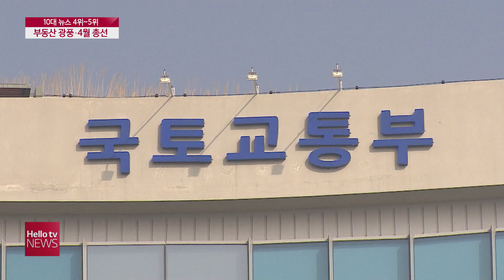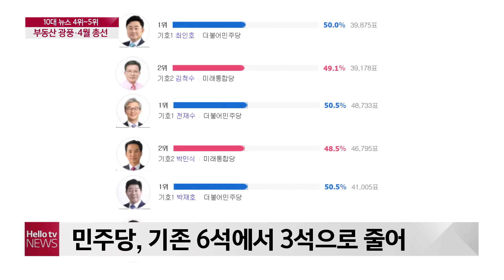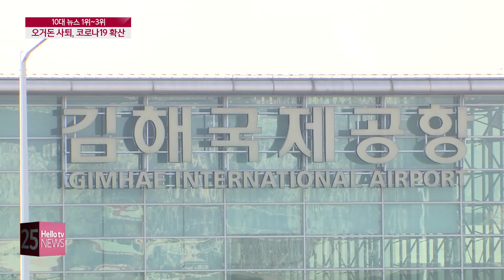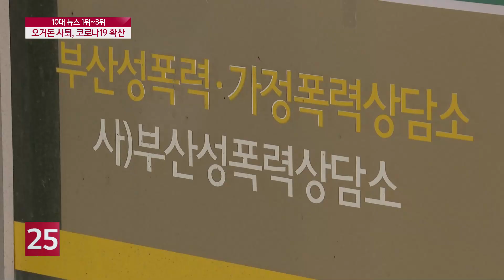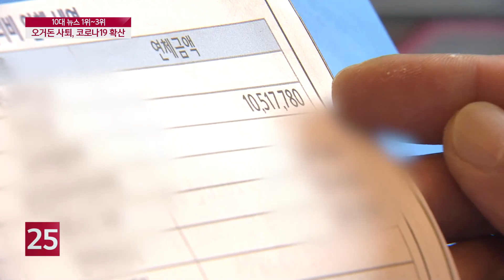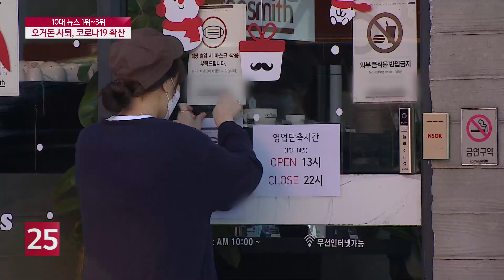헬로TV뉴스 부산 12월 31일(목) 21년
1. 부동산 광풍.4월 총선
2. 오거돈 사퇴 충격 코로나19 전세계 확산
3. 롯데 백화점.탑마드 우수업체 선정